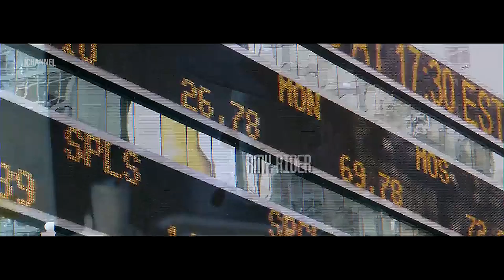映画紹介:進撃の巨人vsメガシャーク！世紀の大バトルに全米が泣いた！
映画紹介｜映画【ガシャークVSグレートタイタン】の紹介動画です。
🌟LINE公式アカウント｜ぜひ友達追加してお得情報ゲットしよう

🌟HuluBanks｜ストリーミングサイト公式アカウントレンタルプラットフォーム
🎃ハロウィンキャンペンー🎃 実施中！
月額1980円のNetflixプレミアムを300円でレンタルできます！

チャンネル【登録】❤️ありがどう❤️